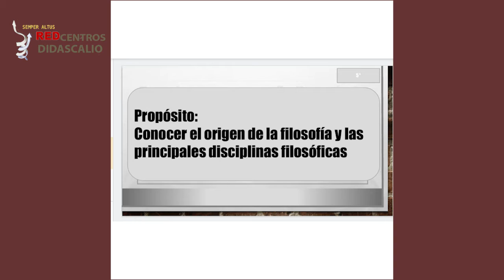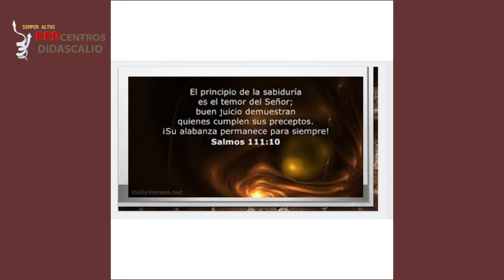Sec 5to DPCC Pensamiento Filosófico Edad Antigua